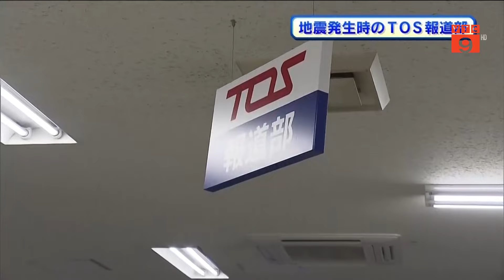NHẬT BẢN: THỦ TƯỚNG HUỶ CÔNG DU NƯỚC NGOÀI VÌ NGUY CƠ “SIÊU ĐỘNG ĐẤT” | VTC9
VTC9 | NHẬT BẢN: THỦ TƯỚNG HUỶ CÔNG DU NƯỚC NGOÀI VÌ NGUY CƠ “SIÊU ĐỘNG ĐẤT”